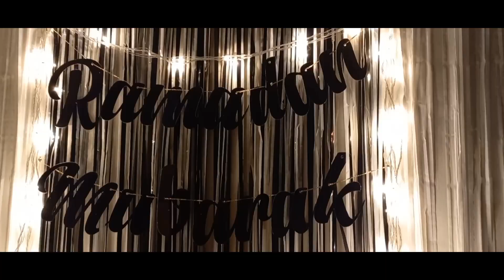Ramadan Special Chicken Pakora And Strawberry Drink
Aslamo Alaikum thank you very much for your love and appreciation ❤️ stay blessed 🙌